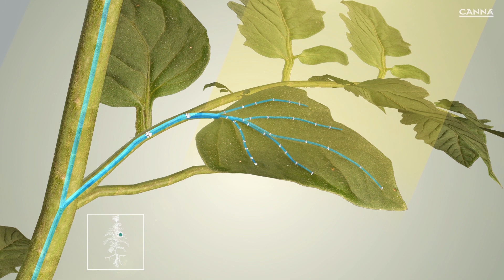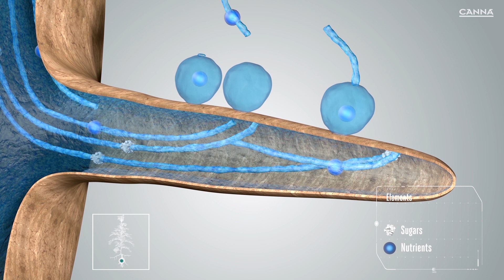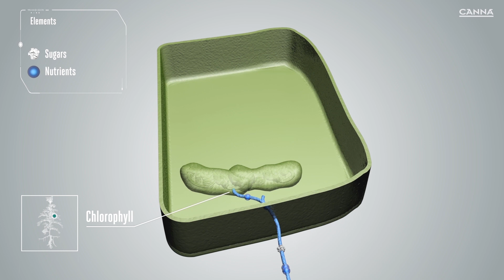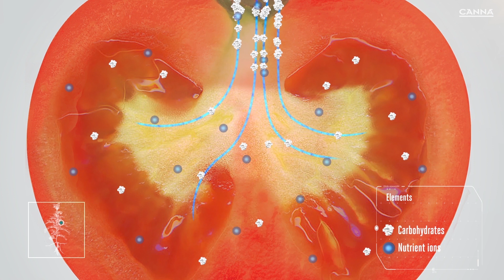(IT) CANNABOOST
CANNABOOST è uno stimolatore della fioritura e può essere somministrato con qualsiasi substrato.

CANNABOOST stimola la produzione di clorofilla promuovendo così un’accelerazione della fotosintesi, garantisce una fruttificazione più intensa ed omogenea e migliora il sapore dei frutti.